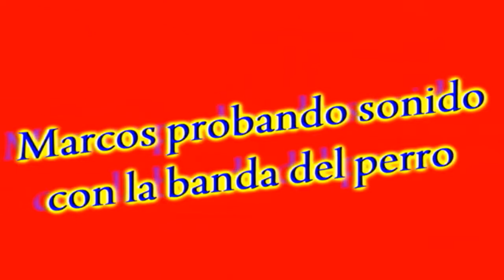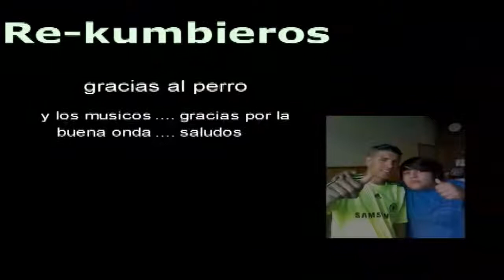rekumbieros-marcos probando sonido con la banda del perro-catamarca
este video me lo paso roni  es de cuando vino el perro a catamarca y probo sonido con la banda del perro...

COMENTEN